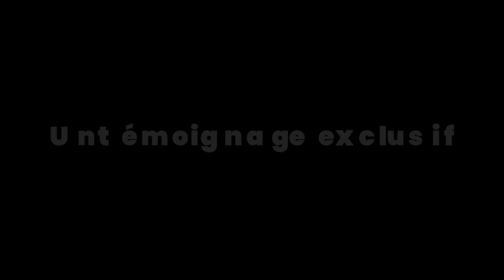Red vs Blue : La soirée qui a tout changé - Official Movie Trailer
Découvrez tout dans ce trailer.